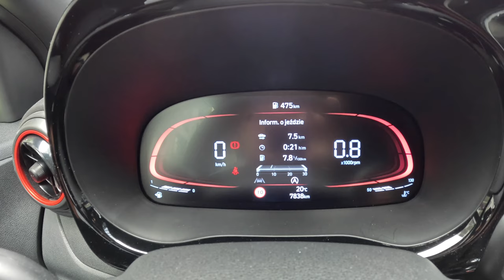NEW Hyundai i10 N Line 2024 [1.0 T-GDI 100hp] |0-100| POV Test Drive #2094 Joe Black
👉  Car: Hyundai i10 N Line Exterior & Interior 1.0 T-GDI 100hp 2024

0:00 Intro
0:09 Walk-around and interior
1:13 Start
2:00 Bumpy road
2:40 Casual driving
8:40 Tunnel
9:20 City drive
12:00 Bumpy road
14:15 Casual driving
21:20 Acceleration 1
21:34 Highway
25:30 Acceleration 2
25:52 Highway
29:00 Casual driving
45:28 Engine view
45:58 Fuel Consumption

Engine: 1.0L Petrol (Gasolina) 3-cylinders
Displacement (cc): 998
Power: 74 kW/100 hp
Torque: 172 Nm
Transmission: 5-speed manual
Traction: FWD ( Front-Wheel Drive )

Fuel Tank Capacity: 36L
Total Range: 667 km
Weight: 1024 Kg
Cargo Space: 252 Liter
Model: 2024
Date of Production : 2019 -
Base Price in Germany : 16.990 EUR

Driver: Joe Black
Video: GoPro Hero 12 Black
Edit: MacBook Pro / Final cut Pro X